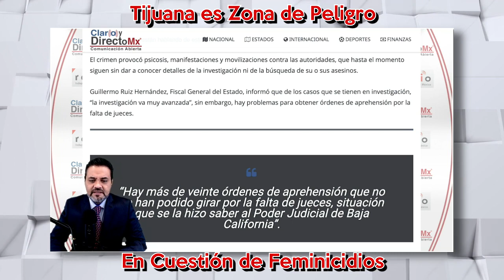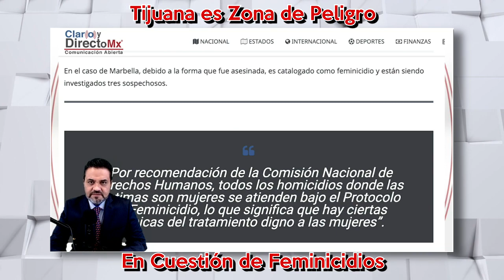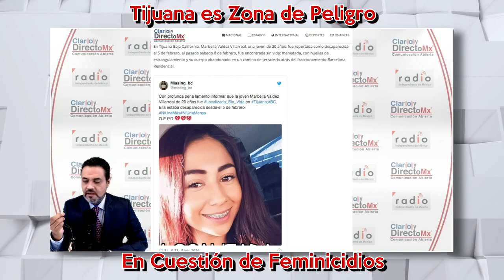Tijuana, foco rojo de feminicidios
En Tijuana Baja California, Marbella Valdez Villarreal, una joven de 20 años, fue reportada como desaparecida el 5 de febrero, el pasado sábado 8 de febrero, fue encontrada sin vida: maniatada, con huellas de estrangulamiento y su cuerpo abandonado en un camino de terracería atrás del fraccionamiento Barcelona Residencial.